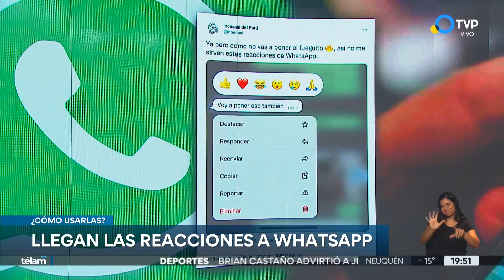Llegan las nuevas reacciones de whatsapp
Qué significan y cómo utilizarlas. Repercusiones de memes en las redes.